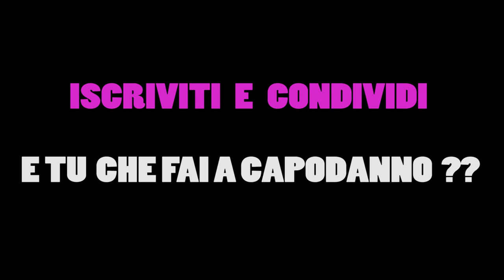COSA FAI A CAPODANNO ?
Speriamo di avervi regalato un sorriso con questo video. Noi ci siamo divertiti un sacco a girarlo e a prenderci in giro perchè siamo sempre super disorganizzati a capodanno fino all'ultimo secondo!E voi che farete a capodanno? Vi siete organizzati per tempo o aspettate l'ultimo momento? Scrivetecelo qui sotto nei commenti!

VIDEO GIRATO CON GOPRO HERO  3+

VIDEO PRECEDENTI

SEXY LADY BABBO NATALE PORTA DRONI
- SFIDA PICCANTISSIMA - SPICY RAMEN NOODLE CHALLENGE
- PAURA E DELIRIO IN VIETNAM : NHA TRANG - VINPEARL PARK
- DURIAN CHALLENGE DISGUSTING FRUIT! Vikings vs Durian
- #1 TRAVEL VLOG THAILANDIA - BANGKOK - WAT PHO , TEMPIO DEL BUDDHA RECLINATO

BUON ANNOOOOOO...